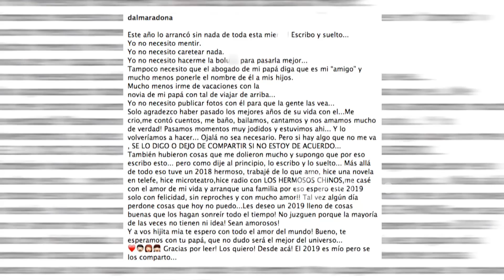El filoso mensaje de Dalma Maradona contra su papá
Momento emitido el jueves 03 de enero de 2019 en Los ángeles de la mañana.